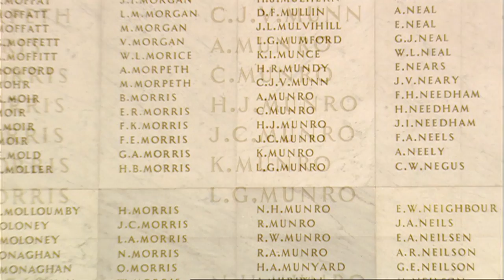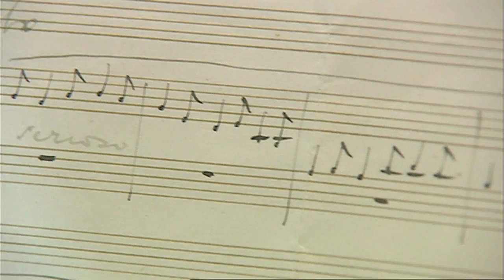Elgar's Enigma (Trailer) | Music Documentary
Near the end of his life, the renowned English composer Edward Elgar composed some of the greatest music of his career. Elgar’s Enigma examines the idea that Elgar’s deeply emotional Cello Concerto in Em was provoked by memories of his first great love, Helen Weaver, who emigrated to New Zealand after their relationship ended. After receiving word that Weaver’s son had been killed fighting in France, Elgar was moved to write a war requiem. The film mixes interviews, dramatisations, and a performance of the concerto by cellist Lynn Harrell and the NZSO.

Elgar's Enigma was a finalist for Best Festival Documentary and Best Camera at the Qantas Television Awards. Along with this, the documentary was also screened at festivals such as the Film and History Association Conference, the World Cinema Showcase, and the EIDC Documentary Festival, the  Melbourne